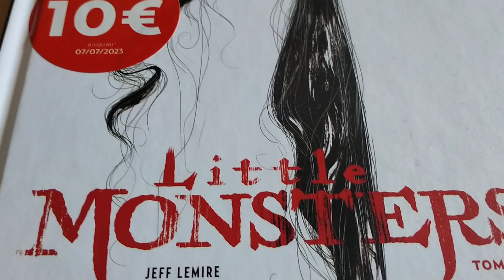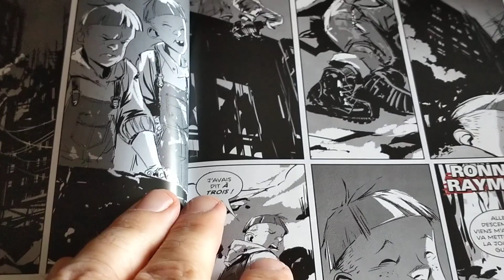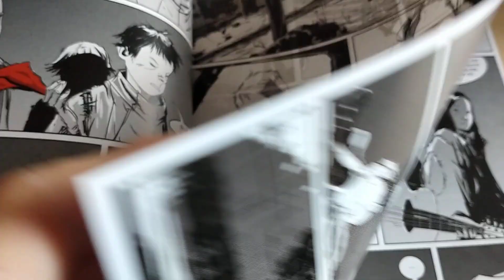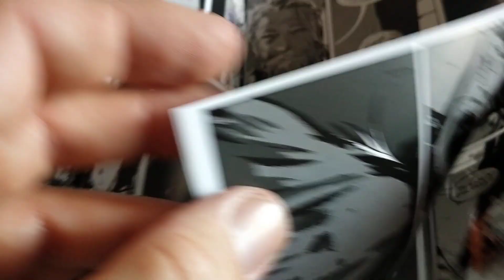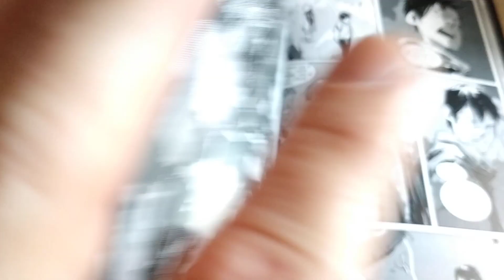LITTLE MONSTERS : LES PETITS VAMPIRES DE JEFF LEMIRE CHEZ URBAN COMICS